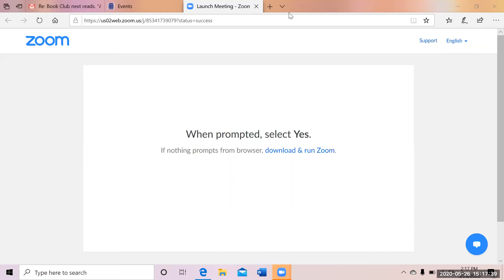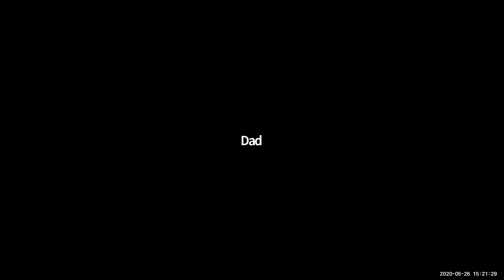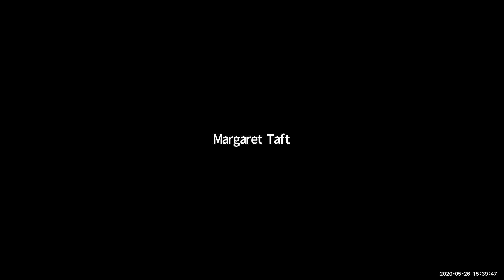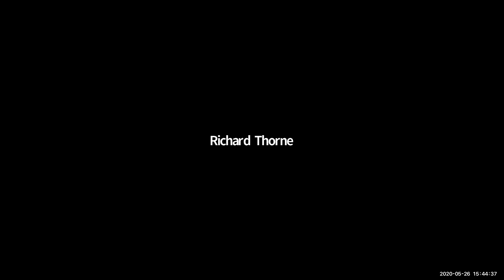Book Group: "A Woman of No Importance" by Sonia Purnell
​Book Group Meeting #5: "A Woman of No Importance" by Sonia Purnell
2020 Tue May 26th 3:00pm - 5:00pm

Virginia Hall was the type of character that could have stepped out of a Hollywood blockbuster: a socialite turned spy, Hall made her mark as "the most dangerous of the Allied Spies" in Nazi-occupied France. Fearless behind enemy lines, Hall disguised herself as a reporter to collect information about enemy activity, smuggled ammunition and money, organized prison breaks, and formed and trained French resistance groups, all while maneuvering on a wooden leg she named Cuthbert.

Kirkus reviews writes that this book "shows how, if Hall had been a man, dropping undercover in and out of occupied Vichy, Paris, and Lyon, setting up safe houses, and coordinating couriers for the Resistance, she would now be as famous as James Bond…Meticulous research results in a significant biography of a trailblazer who now has a CIA building named after her.”
New to Lexington Historical Society? Here's what you need to know - the Historical Society is an independent non-profit passionate about preserving Lexington's history and sharing it with the public. We maintain four historic buildings in Lexington, Massachusetts, three of which are witness houses to the events of the early days of the American Revolution.

We collaborate with community partners to record and interpret Lexington's rich diversity. The Society has extensive collections from throughout three hundred years of Lexington history, which we display in engaging exhibits in many venues throughout our community and online.